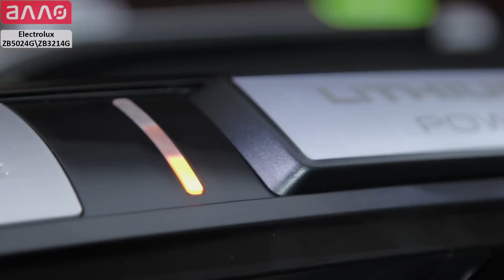Обзор стиковых пылесосов Electrolux ZB5024G и ZB3214G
Видео-обзор стиковых пылесосов Electrolux ZB5024G и ZB3214G